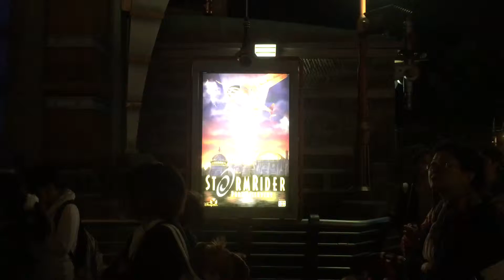ストーム13